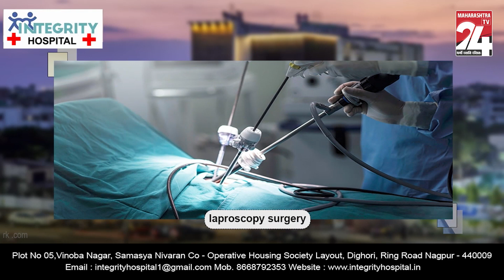नागपुर- एस्पायर ने मनाया विश्व मृदा दिवस || 06 DEC 2023